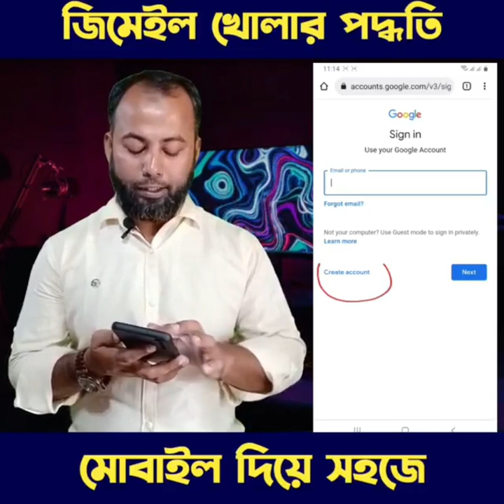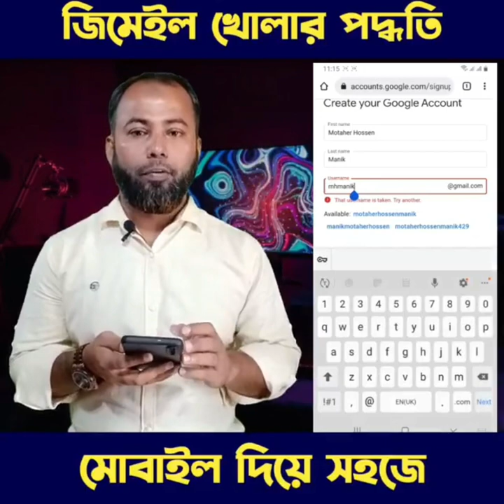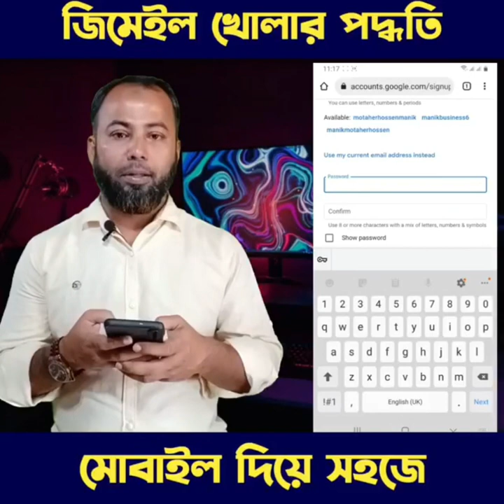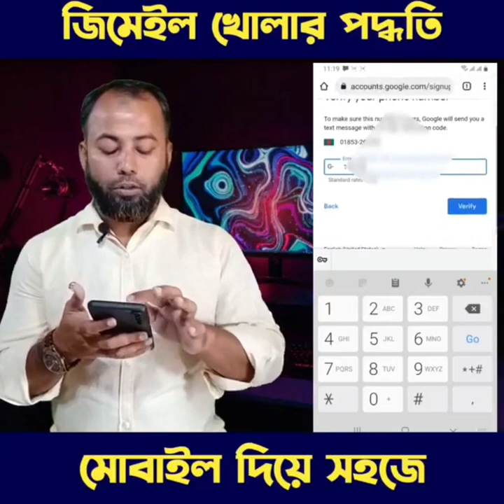মোবাইল দিয়ে জিমেইল খোলার পদ্ধতি | How to create Gmail account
Gmail Account opening